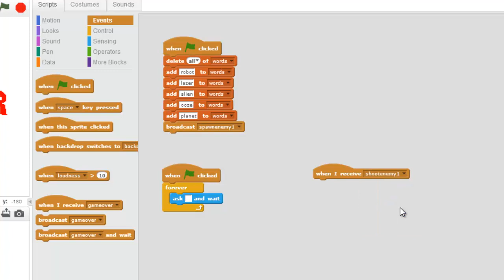Typing Blaster - 074